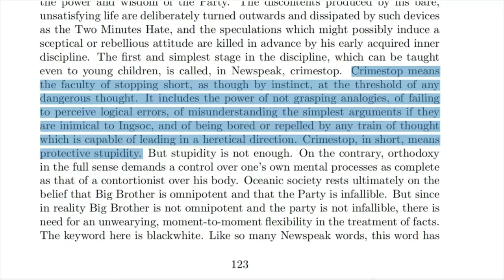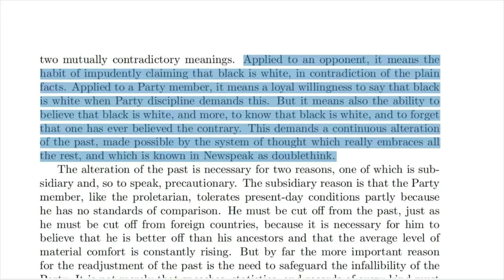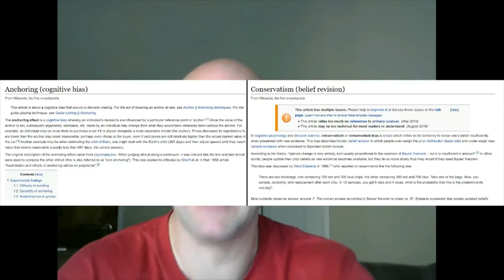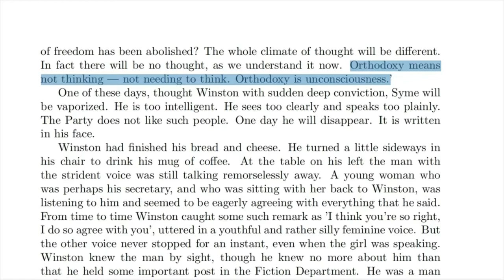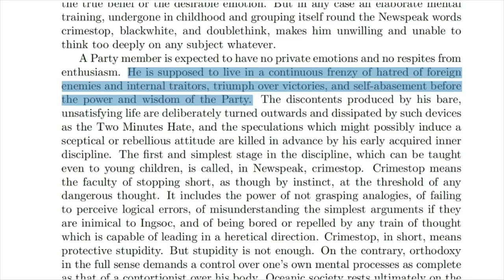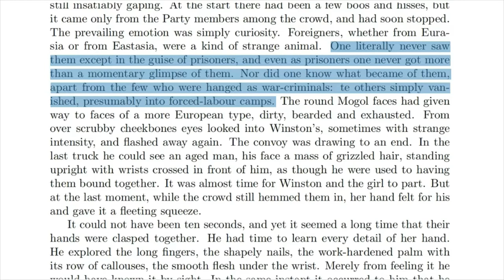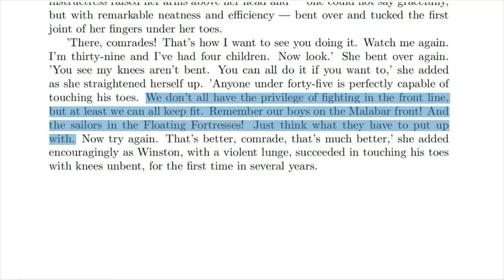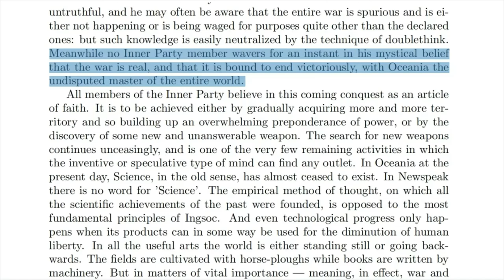Are we living in 1984? Part 2: ignorance is strength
People love to compare real life to the world of the book 1984. Are their comparisons accurate? In this three-part series, I analyze many of the similarities and differences between Orwell’s Oceania and today.

In part 2, I look at how we are kept ignorant, disorganized and indoctrinated. The process is different from in 1984, but the result is similar. I consider war and patriotism, propaganda and self-induced ignorance.

0:00 intro
0:58 doublethink
11:29 reality control
16:15 Newspeak
20:26 war
36:45 the Inner Party
40:03 knowledge is power
41:38 ignorance is strength